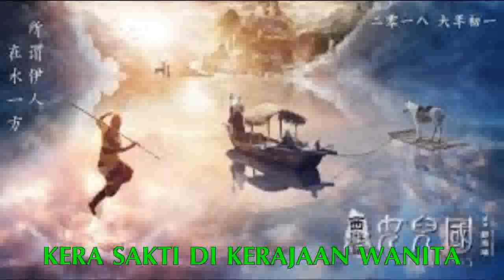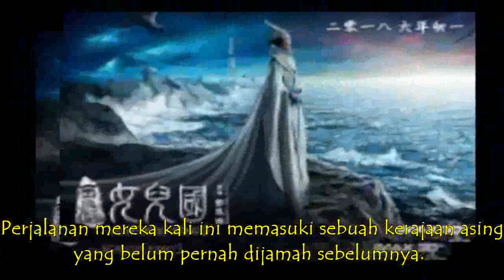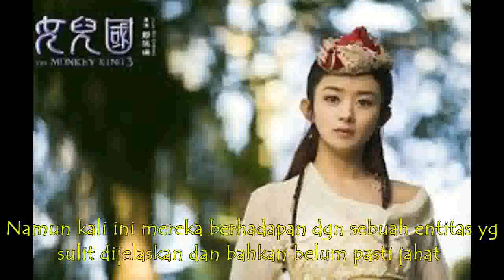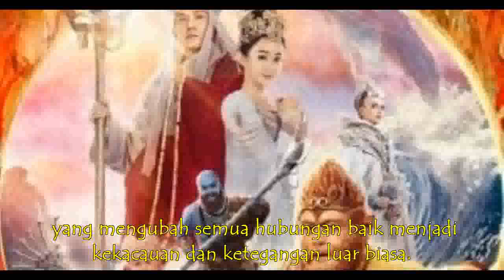The Monkey King 3 : Kera Sakti di Kerajaan Wanita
The Monkey King 3 merupakan instalment ke-3 dari kisah Raja Kera Sun Wu Kong yang diadaptasi dari novel klasik Journey to the West karya Wu Cheng'en . Sebelumnya dalam rangkaian Monkey King franchise, berturut-turut hadir The Monkey King (2014) dan The Monkey King 2 (2016). Seri ke-3 ini tetap disutradarai Cheang Pou-soi, dan dibintangi Aaron Kwok, Feng Shaofeng, Zhao Liying, Xiaoshenyang serta Him Law.